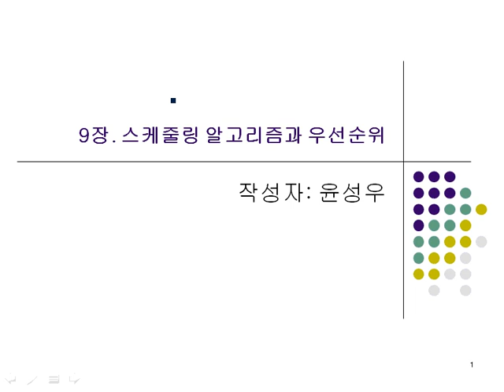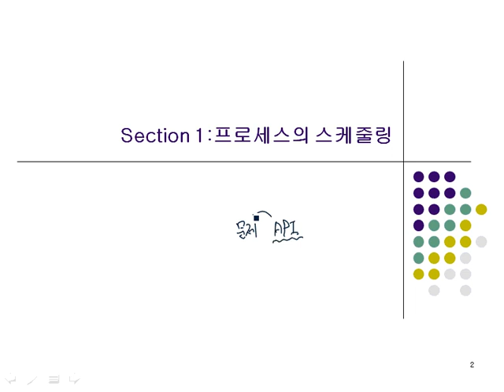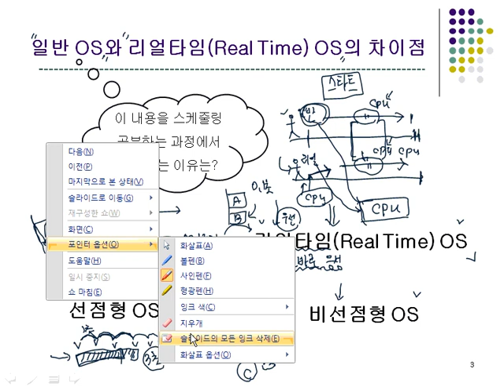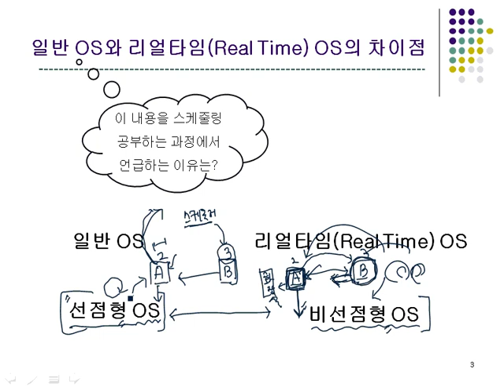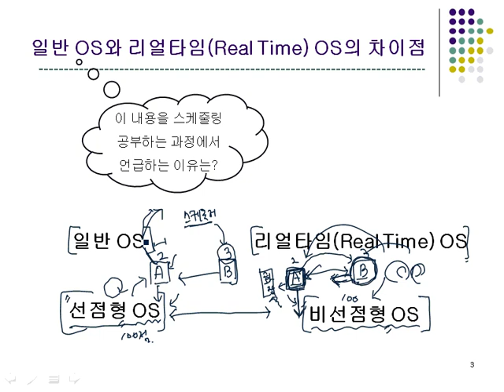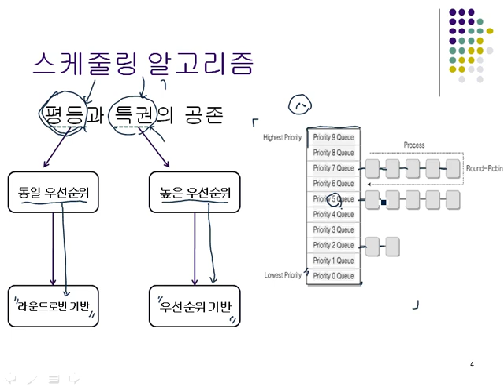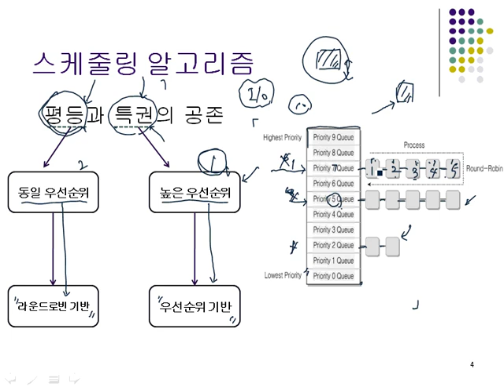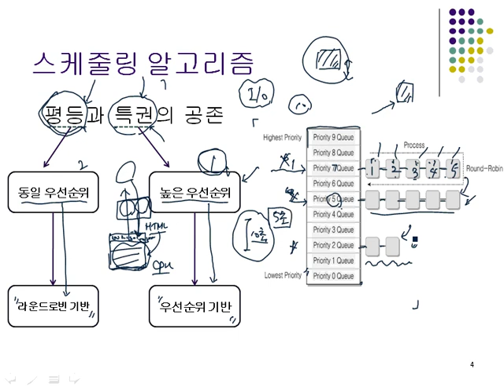9장. 프로세스의 스케줄링(1)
뇌를 자극하는 윈도우즈 시스템 프로그래밍